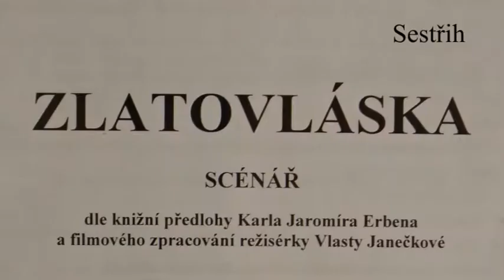Zlatovláska - sestřih premiéry 24.3.2018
Dne 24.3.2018 uvedl dětský soubor Bodláček premiéru pohádky Zlatovláska.